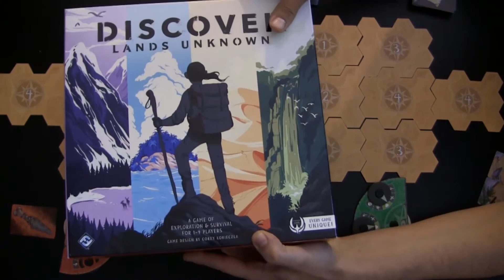Gameplay Discover | Dispersi nel deserto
Alcune note sulla partita:
Nota* erroneamente col windstorm avevo aggiunto token legno (rotondi) dove mancava invece doveva essere un "feature token" (quelli quadrati). Inoltre l'azione "gather" consente di raccogliere 1 solo token, a meno di non spendere stamina aggiuntiva per ulteriori raccolte. Avendone messo uno in più per sbaglio su quella casella, e avendolo raccolto in eccesso, in seguito non abbiamo contato il secondo legno di Luca

Nota**  I nemici non possono uscire dalla mappa o entrare in tasselli non esplorati, tuttavia se la direzione indicata dal dado non è possibile in teoria l'animale muove comunque di uno per allontanarsi dall'esploratore muovendosi lungo il bordo mappa. Mea culpa

Nota*** normalmente un giocatore muore alla quarta ferita, quella che non può essere segnata sulla plancetta del giocatore. Per motivi di editing, visto anche com'era ridotto Maledice, abbiamo deciso di imporre il limite a 3 per non rendere eterno il video :)